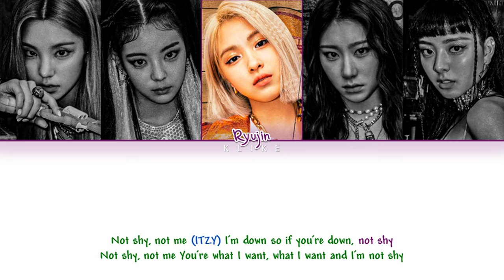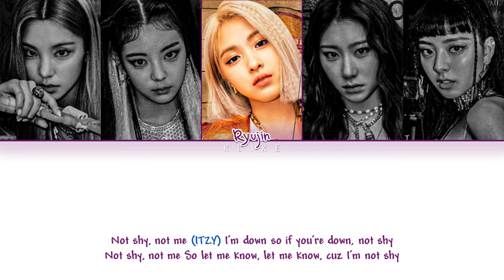[LYRICS] 'Not Shy' (English Ver.) - ITZY || Color Coded Lyrics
• Artist: TZY (있지)
• Song ♫: NOT SHY (English Version)
• Album:
• Released: 21.01.22
[LYRICS]